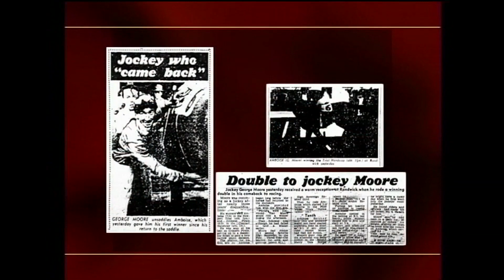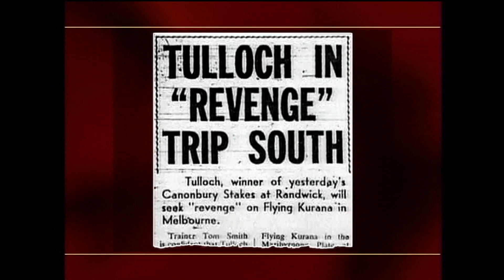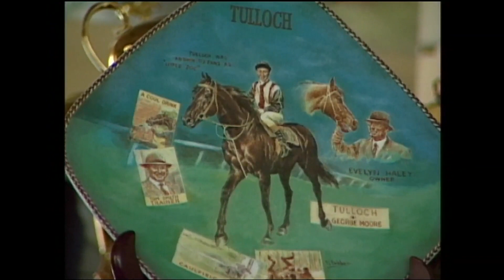Part 2: George Moore Interview